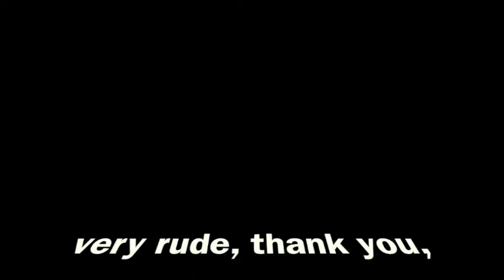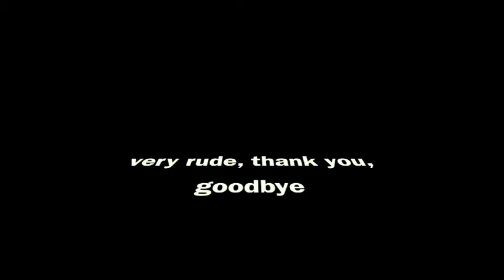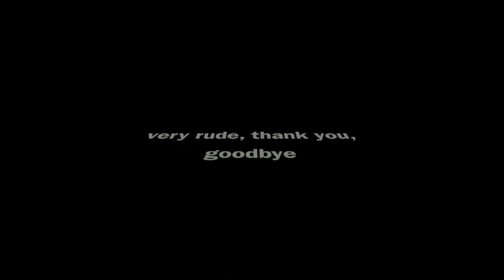very rude, thank you, good bye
Song 8 - TT6